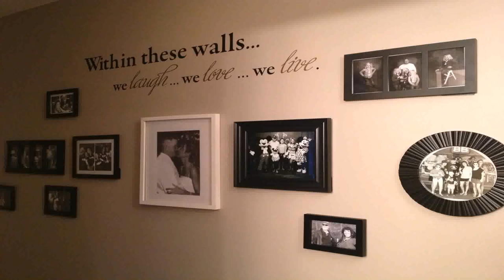Rustic Home Decor Ideas Pinterest - Gif Maker DaddyGif.com (see description)